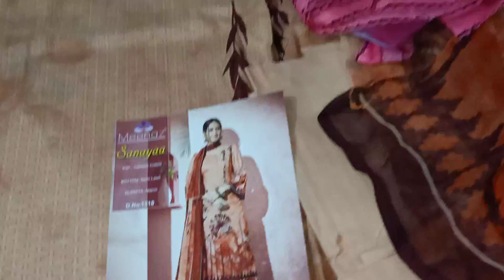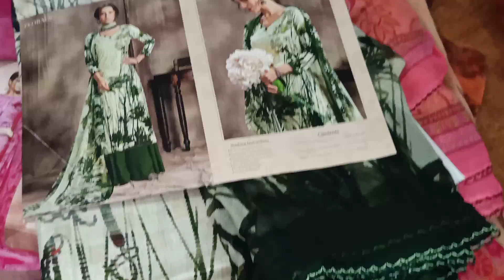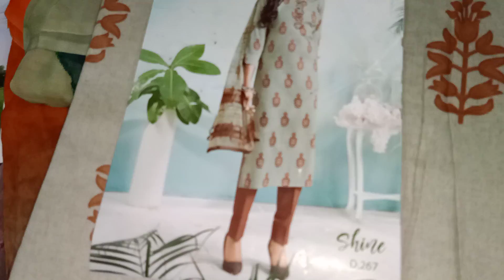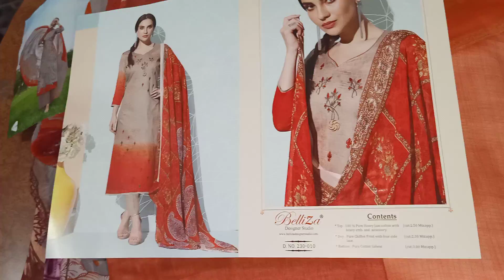Summer article on DEMAND.....bukk fast 🎉🎉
SEEMA FABRICS
surat suits
cotton suits
party wear
silk based suits
Georgette suits
pashmina suits
Pakistani suits
Woolen suits
Ladies suits
Punjabi suits
retail counter
Wholesale counter
Designer suits
Branded suits
daily wear articles
Dresses
dupatta suits
pataila suits
Glace cotton suits
Plazo suits
Garara suits
Sharara suits
Printed suits
Handwork suits
Summer suits
Unstitch Kurtis
Semistitch suits
Dupatta suits
Fancy suits
Dress material
Ladies suits
Embroided suits
Chicken suits
Lakhnavi suits
Jaipuri suits
Bandani suits
Botique style suits
Chanderi suits
Pure dupatta suits
Salwar suits
Aarkandi suits
Frock suits
Anaarkali suits
Amazing suits
Parallel suits
Pajami suits